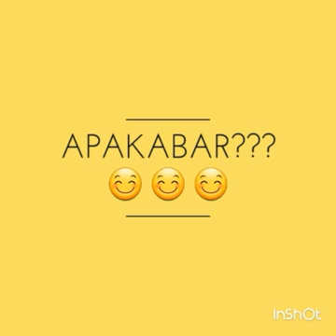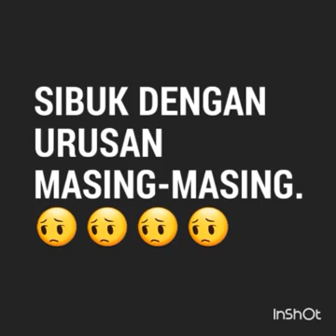My friends my broken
Pada hari itu, sahabat dengan sahabat yang bukan karena Alloh akan menjadi musuh satu sama lainnya.